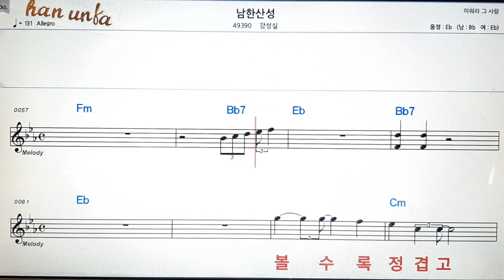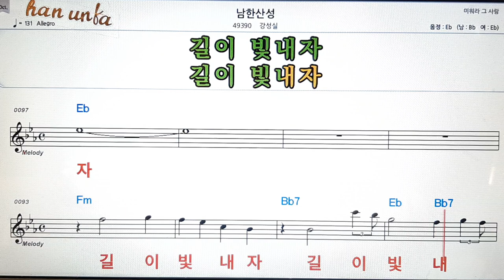남한산성/강성실👍노래 반주, 코드 악보,가라오케💋Karaoke*Sheet Music*Chord*MR